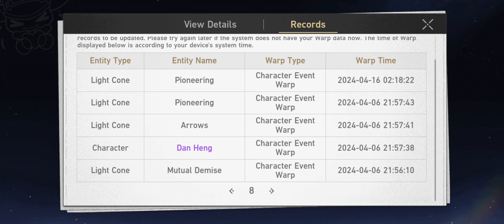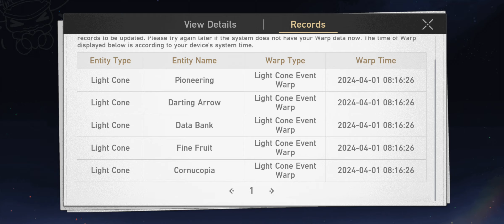Honkai: Star Rail Firefly banner pulls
I'm sorry about the sudden cut of the video. My internet was all weird when I was pulling her.

Under 200 ish pulls, I got E6 Xueyi E6 Gallagher E1 Misha and the most importantly, of all E1 Firefly with her lightcone.